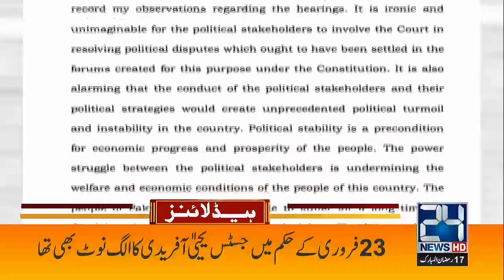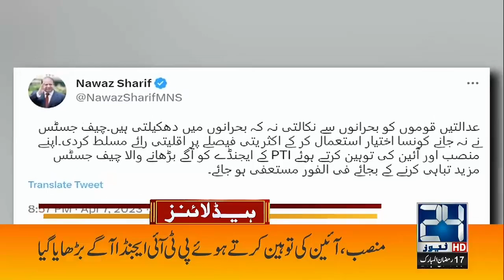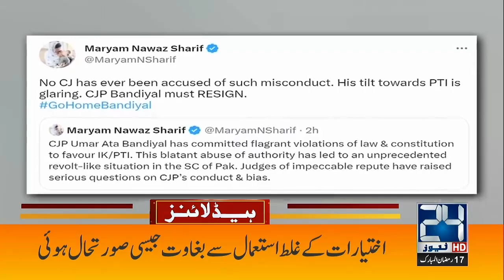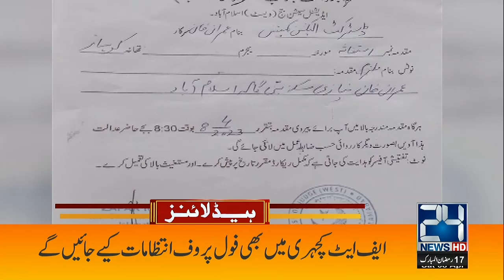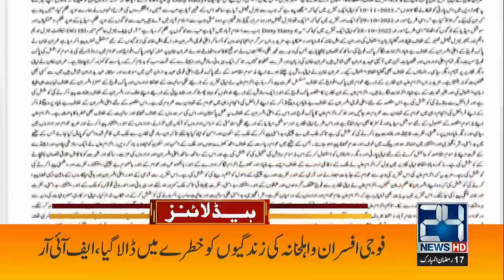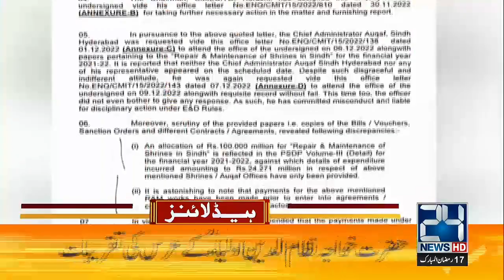Must Watch | 1am News Headlines | 08 Apr 2023 | 24 News HD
24 News HD Is One Of The Leading News Channels Of Pakistan Bringing You The Latest Current Affairs From Pakistan And Around The World.  Live National Assembly ,Senate Session And Current Affairs